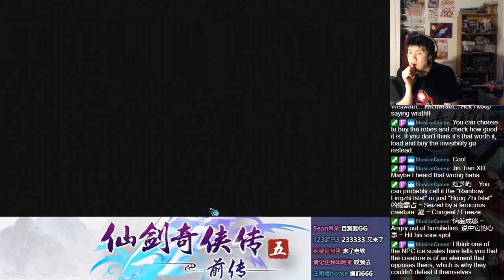Let's BLIND Play The Legend of Sword and Fairy 5 Prequel (仙剑奇侠传五前传) Part 217